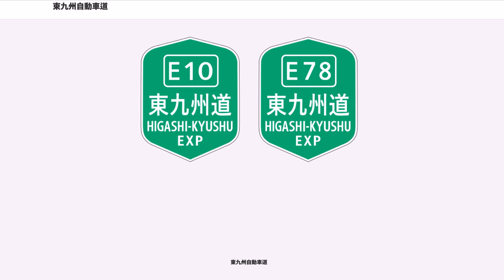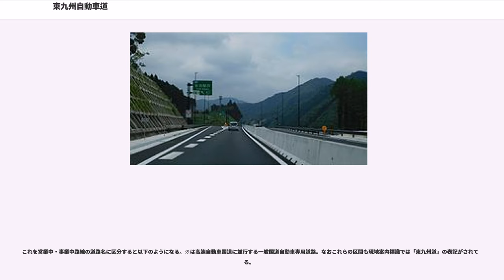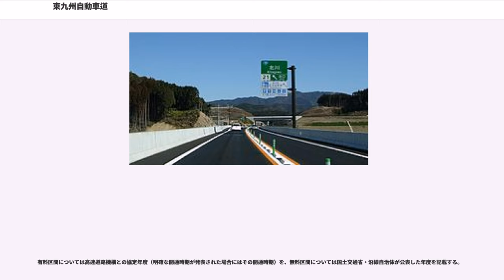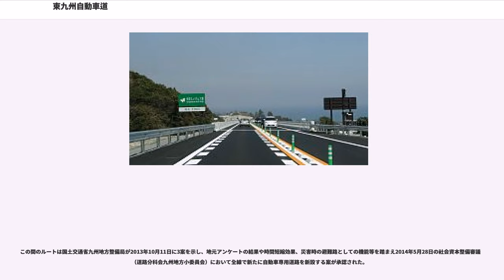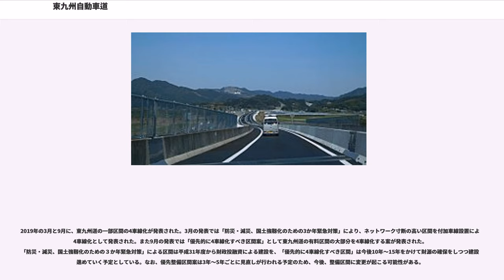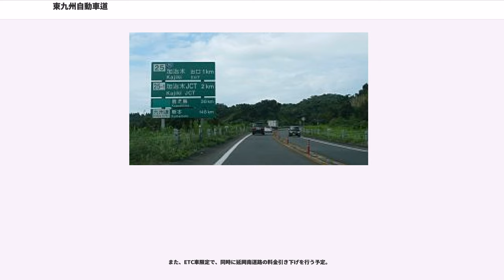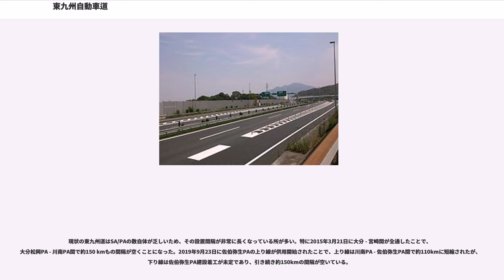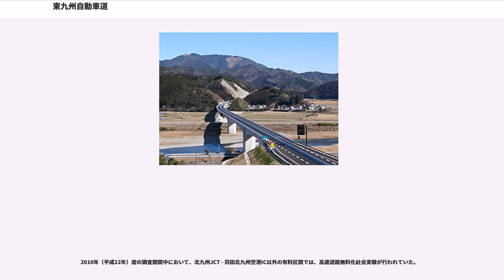東九州自動車道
東九州自動車道（ひがしきゅうしゅうじどうしゃどう、HIGASHI-KYUSHU EXPRESSWAY）は、福岡県北九州市を起点とし、大分県、宮崎県を経由し、鹿児島県鹿児島市に至る、高速道路（高速自動車国道）。略称は東九州道（ひがしきゅうしゅうどう、HIGASHI-KYUSHU EXPWY）。

高速道路ナンバリングによる路線番号は、北九州ジャンクション (JCT) - 清武JCT間が宮崎自動車道とともに「E10」、清武JCT - 加治木JCT間が「E78」と各区間割り振られている。

東九州と冠する名の通り、九州の東側（周防灘・豊後水道・日向灘・志布志湾沿い）を南北に結んで大隅半島の付け根を横断し、北九州市・大分市・宮崎市・鹿児島市といった政令指定都市や中核市等を相互に連絡する道路である。

このうち、加治木JCT - 鹿児島ICは九州自動車道と重複区間となっている。また、九州横断自動車道長崎大分線との重複区間である速見IC - 大分米良ICについては、当初『大分自動車道』（速見IC - 日出JCTは速見支線）の名称で案内されていたが、2015年3月1日に速見IC - 日出JCTが通称名として、2018年8月5日に通称名としていた速見支線を含む速見IC - 日出JCT - 大分米良ICが、それぞれ『東九州自動車道』に改められた。

なお、編入された区間のうち、大分農業文化公園IC - 大分IC間は最大で標高約400 mの別府湾岸の山肌を通るため、雨の度に霧が発生しやすく、冬場は降雪に見舞われることがあり、東九州道編入以前から悪天候による通行止めが多い区間である。また、中津IC - 別府IC間では積雪時に冬用タイヤ・チェーン規制を敷く場合がある。

1999年11月11日に大分米良IC - 大分宮河内IC間が東九州自動車道として初めて開通。以降、前述の重複区間を除けば現在までに北九州JCT - 清武南IC間、日南北郷IC - 日南東郷IC間、および鹿屋串良JCT - 加治木JCT間の3区間が東九州自動車道ないし東九州道のネットワークの一部に組み込まれる予定の並行する一般国道自動車専用道路（いわゆるA'路線）として開通している。

A'路線としては国道10号のバイパスである椎田道路（みやこ町 - 築上町）、宇佐別府道路（宇佐市 - 日出町）、延岡道路（延岡市）、延岡南道路（延岡市 - 門川町）、隼人道路（霧島市 - 姶良市）、国道220号のバイパスである日南・志布志道路（日南市 - 志布志市）が該当する。

新直轄方式による整備区間として佐伯IC - 北川IC間、清武JCT - 清武南IC間、日南北郷IC - 日南東郷IC、鹿屋串良JCT - 末吉財部IC間が開通しており、清武南IC - 日南北郷IC間、日南東郷IC - 油津IC間、夏井IC - 志布志IC間、志布志IC - 鹿屋串良JCT間の4区間で整備事業が進む。

一方の油津IC - 夏井ICについては東九州自動車道で唯一の未事業化区間として残っている。

高速自動車国道としての東九州自動車道は、高速自動車国道の路線を指定する政令により下記のとおりとされている。

これを営業中・事業中路線の道路名に区分すると以下のようになる。※は高速自動車国道に並行する一般国道自動車専用道路。なおこれらの区間も現地案内標識では「東九州道」の表記がされている。

以下においては、特に断らない限り（並行する一般国道自動車専用道路を含めた）道路名としての「東九州自動車道」の区間について述べる事とし、重複する九州自動車道の区間については基本的に当該記事に委ねるものとする。

JCT : ジャンクション、IC : インターチェンジ、SIC : スマートインターチェンジ、SA : サービスエリア、PA : パーキングエリア、BS : バスストップ、TB : 本線料金所、TN : トンネル

有料区間については高速道路機構との協定年度（明確な開通時期が発表された場合にはその開通時期）を、無料区間については国土交通省・沿線自治体が公表した年度を記載する。

椎田南IC - 豊前IC間は、区間内にあるミカン農家が13年間にわたり用地の明け渡しを拒み、日本国政府に対し事業認定の取り消しを求める訴訟を提起していた。一方で福岡県収用委員会は、2015年1月に用地の明け渡しを命じる裁決を下し、同年9月に行政代執行で強制収用が完了した。NEXCO西日本は、会社努力目標と...